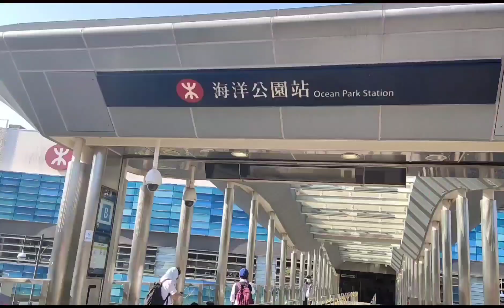PASILIP LANG OCEAN 🌊 PARK, HONG KONG